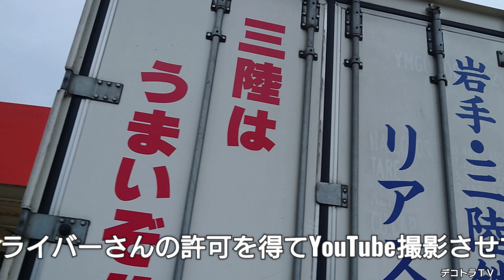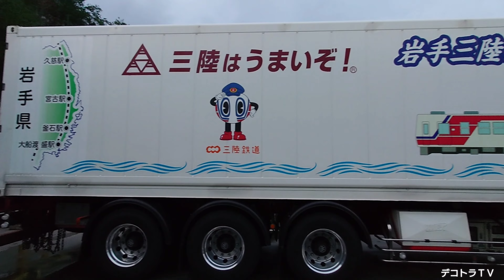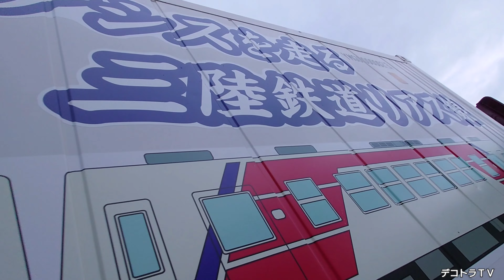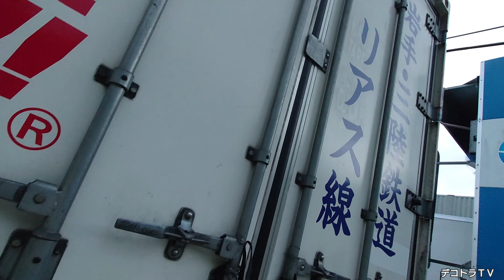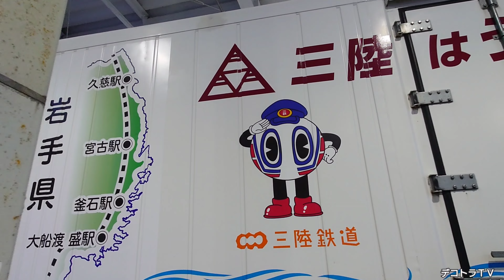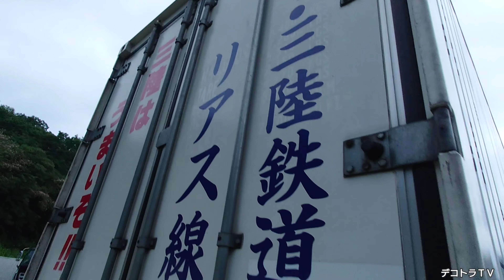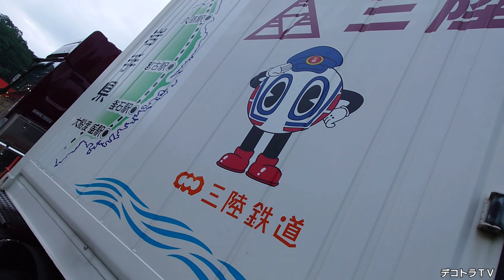給油中の有限会社大國物流様を突撃YouTube撮影した動画はコチラです❢❢【デコトラ】